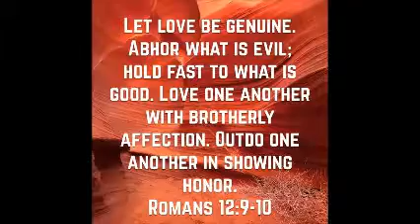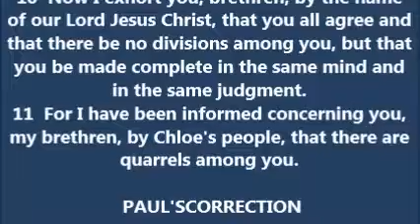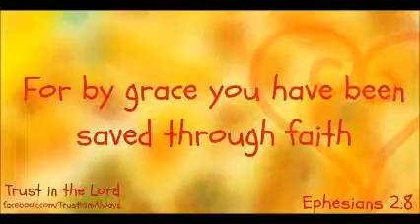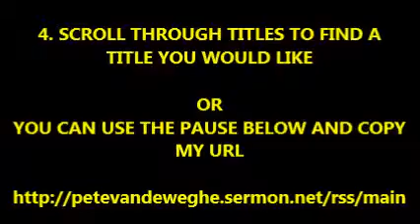THOUGHT FOR THE DAY PASTOR PETE 01 16 2019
1COR. 1-3    3 TYPES OF PEOPLE